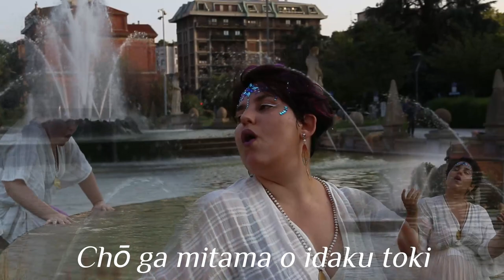Dance of Devotion - Ace Attorney: Spirit of Justice [Cover]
I made this cover for the lovely @p3shows singing contest!
Ace Attorney is a big love of mine and I couldn't resist turning into a Bollywood-esque priestess for a little bit 💕

I created the sung melody for the first verse, while the lyrics are taken from the English translation of the Japanese chorus.

The biggest thanks to @AaronBirdVA for the supreme audio and video editing, and to Stefano for his amazing videography work

Enjoy ✨thank you, Capcom, for the amazing Ace Attorney games and soundtrack!